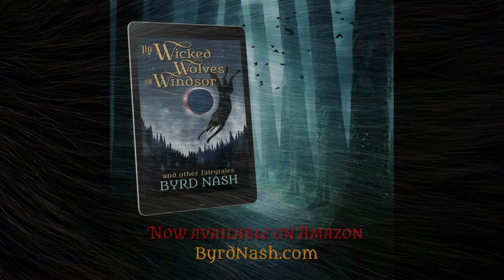The Wicked Wolves of Windsor - a Grimm-dark Red Riding Hood retelling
𝐀 𝐆𝐫𝐢𝐦𝐦-𝐝𝐚𝐫𝐤 𝐑𝐞𝐝 𝐑𝐢𝐝𝐢𝐧𝐠 𝐇𝐨𝐨𝐝 𝐫𝐞𝐭𝐞𝐥𝐥𝐢𝐧𝐠 𝐭𝐚𝐤𝐢𝐧𝐠 𝐩𝐥𝐚𝐜𝐞 𝐢𝐧 𝐩𝐨𝐬𝐭 𝐖𝐖𝐈 𝐄𝐧𝐠𝐥𝐚𝐧𝐝 𝐰𝐢𝐭𝐡 𝐚𝐧 𝐈𝐫𝐢𝐬𝐡 𝐡𝐞𝐫𝐨𝐢𝐧𝐞.

“𝑰’𝒎 𝒏𝒐𝒕 𝒈𝒐𝒊𝒏𝒈 𝒕𝒐 𝒆𝒂𝒕 𝒚𝒐𝒖,” 𝒔𝒂𝒊𝒅 𝒕𝒉𝒆 𝒘𝒐𝒍𝒇 𝒂𝒔 𝒉𝒆 𝒌𝒆𝒑𝒕 𝒑𝒂𝒄𝒆 𝒘𝒊𝒕𝒉 𝒕𝒉𝒆 𝒃𝒊𝒄𝒚𝒄𝒍𝒆. “𝑰 𝒐𝒏𝒍𝒚 𝒘𝒂𝒏𝒕 𝒕𝒐 𝒕𝒂𝒍𝒌.”

Between the wicked wolves of the Wild Hunt and her violent father, Doireann needs all of her wits to survive. A dark retelling of Red Riding Hood that addresses domestic violence.

🌙 "𝐀 𝐃𝐚𝐬𝐡 𝐨𝐟 𝐌𝐚𝐠𝐢𝐜, 𝐚𝐧𝐝 𝐚 𝐇𝐢𝐧𝐭 𝐨𝐟 𝐖𝐢𝐜𝐤𝐞𝐝."

Meet a horse that tells only lies, wolves who speak of curses, and a magical raven who utters riddles. From the landscapes of medieval castles, modern skyscrapers, and Regency ballrooms, this short story collection features strong female leads and women saving themselves. A powerful debut book by Byrd Nash.

"𝑨 𝒍𝒊𝒕𝒆𝒓𝒂𝒓𝒚 𝒈𝒍𝒂𝒔𝒔 𝒐𝒇 𝒃𝒐𝒖𝒓𝒃𝒐𝒏 𝒂𝒇𝒕𝒆𝒓 𝒂 𝒍𝒐𝒏𝒈 𝒅𝒂𝒚."

𝐓𝐡𝐞 𝐖𝐢𝐜𝐤𝐞𝐝 𝐖𝐨𝐥𝐯𝐞𝐬 𝐨𝐟 𝐖𝐢𝐧𝐝𝐬𝐨𝐫 𝐚𝐧𝐝 𝐨𝐭𝐡𝐞𝐫 𝐟𝐚𝐢𝐫𝐲𝐭𝐚𝐥𝐞𝐬 is available in ebook, print, and as an audio book!